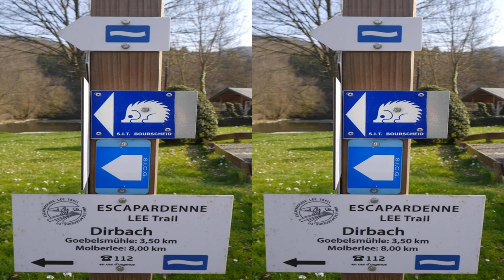Hotel Dirbach Plage | Dirbach Plage, 9153 Dirbach, Luxembourg | AZ Hotels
Hotel Dirbach Plage | Dirbach Plage, 9153 Dirbach, Luxembourg